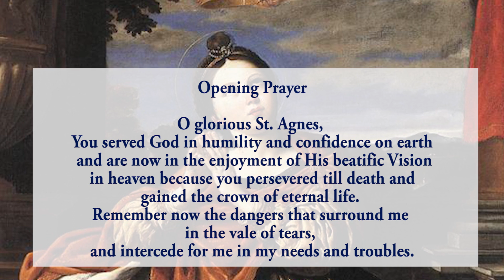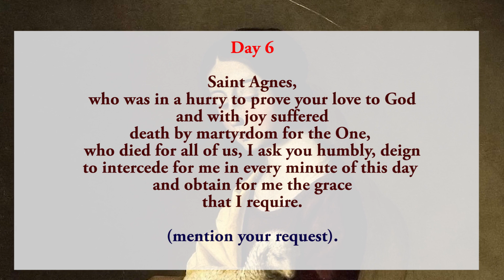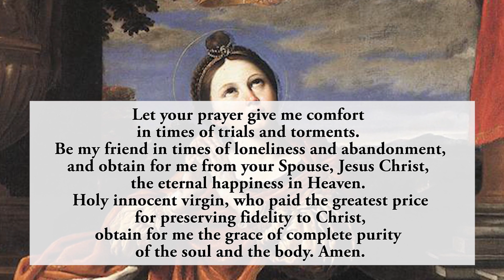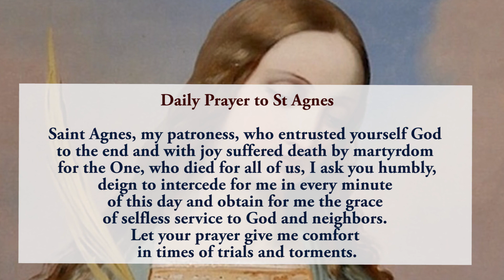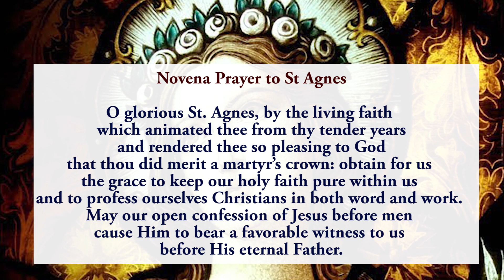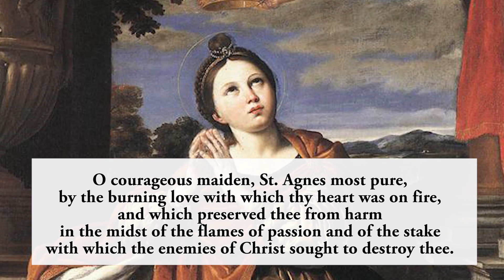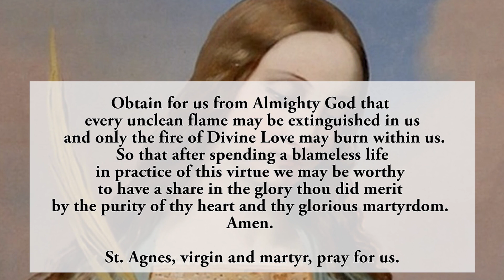🙏Praying Together 🙏6th Novena To St Agnes 🙏 17 January 2024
The sixth novena to St Agnes